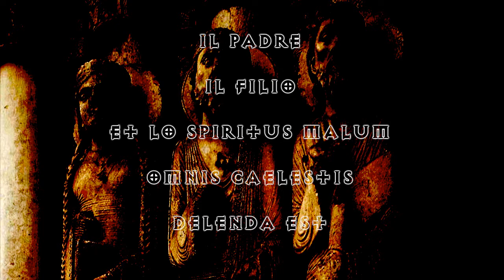Ghost - Infestissumam & Per Aspera ad Inferi (W/solos & masked)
(Finally I could upload it!)
Yep, a Mask and some bedclothes!
From the Infestissumam album!